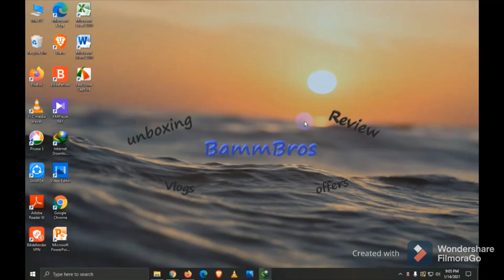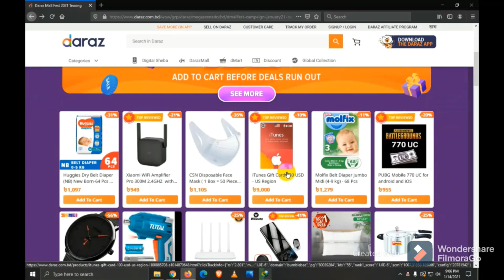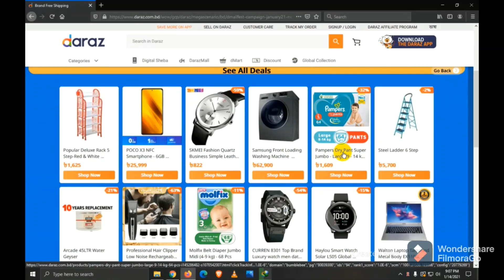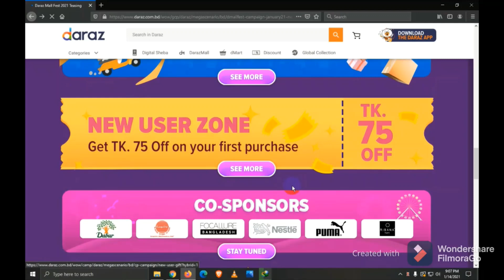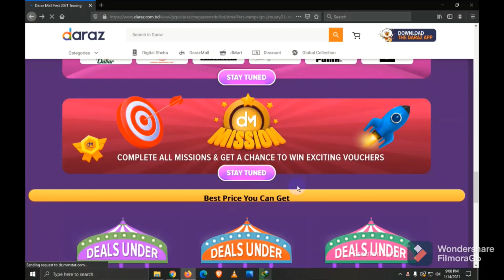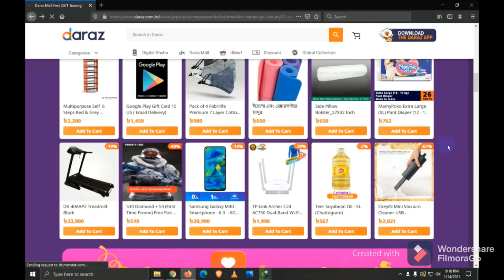Daraz Mall Festival Explained(দারাজ মল ফেস্টিভাল সম্পর্কিত তথ্য)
Hello everyone!!
This a tutorial video of Daraz Mall Festival from daraz.